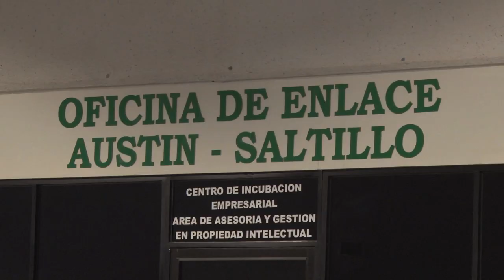Carlos Kasuga Osaka enseña a estudiantes competencia estilo japonés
SALTILLO.- El director General de Yakult México, Carlos Kasuga Osaka, dictó la conferencia "La calidad y competitividad al estilo japonés" a los alumnos de la Universidad Tecnológica de Coahuila este martes por la mañana.

El hijo de inmigrantes japoneses relató una serie de experiencias personales, además señaló los que, a su consideración, son los principales problemas que obstaculizan el desarrollo de nuestro país.